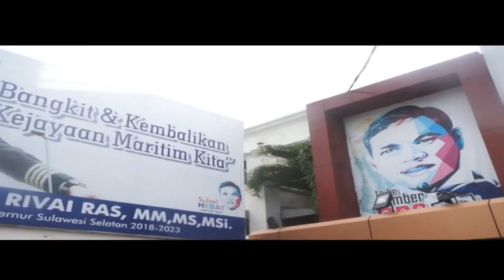(PILGUB SULSEL 2018) Ruangan Media Center BRO RIVAI Di Rumah Cerdas Ta' Makassar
Dr. Ir. H. Abdul Rivai Ras, MM., MS., M.Si (BRO RIVAI)

Bakal Calon Gubernur Sulsel 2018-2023

Tegas, Cerdas, Fokus
Bangkit, Gerak, Songsong ERA BARU SUL-SEL